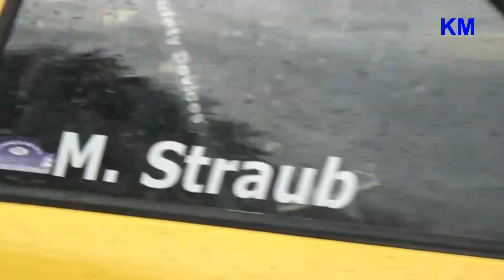Short Rally Kasterlee 2012 regularity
een kort filmpje van het regularity gedeelte tijdens de short rally van kasterlee 2012
beelden zijn gemaakt door Kjell Maveau